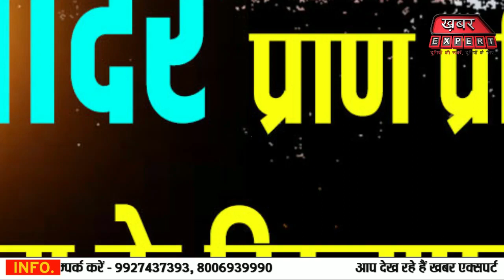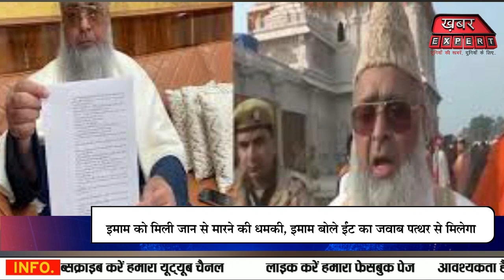Ram mandir जाने पर फतवा...जानें कौन है इमाम उमेर अहमद,कभी भागवत को बताया था 'राष्ट्रपिता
Ram Mandir में 22 जनवरी को रामलला की प्राण  प्रतिष्ठा में देशभर से कई हस्तियां Ayodhya पहुंचीं.इसमें ऑल इंडिया इमाम ऑर्गनाइजेशन के चीफ इमाम डॉ. इमाम उमेर अहमद इलियासी भी पहुंचे थे.इसको लेकर उन्हें मुस्लिम कट्टरपंथियों ने फतवा जारी किया. आखिर कौन है डॉ. इमाम उमेर अहमद इलियासी जो अक्सर विवादों में घिरे रहते है.

Ram Mandir Maulana Ilyasi:  22 जनवरी को राम मंदिर प्राण प्रतिष्ठा कार्यक्रम में शामिल हुए और रामलला के दर्शन करके आए मौलाना उमेर अहमद इलियासी (Maulana Imam Umer Ahmed Ilyasi) के खिलाफ कुफ्र का फतवा जारी हो गया है.यही नहीं उन्हें जान से मारने की धमकी भी मिली है.